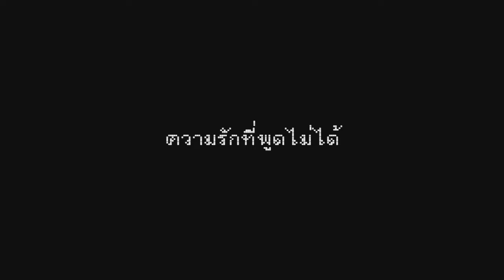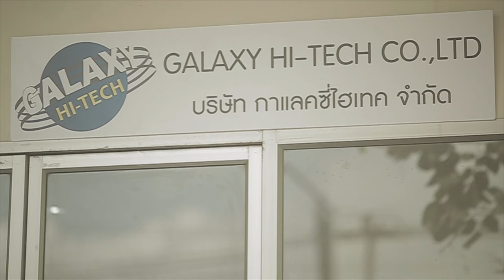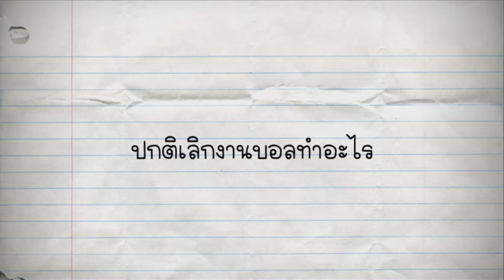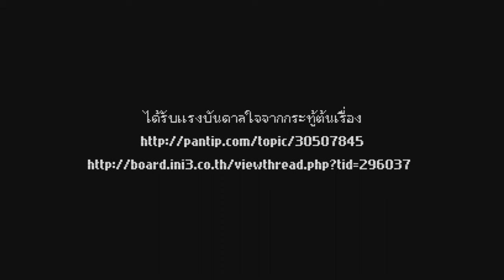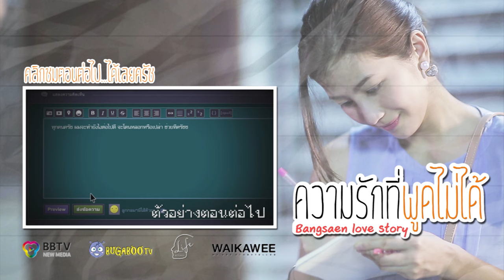ความรักที่พูดไม่ได้ ตอน 2